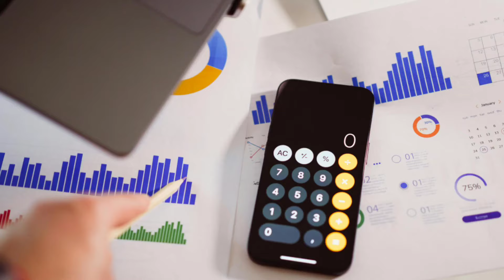Important Social Security Payment Updates: Changes Effective June for SSI, SSDI, and SSA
Welcome back to the channel! Today, I have exciting news for Social Security beneficiaries. The Social Security Administration is introducing major changes that will increase payment amounts and improve benefit accessibility for many recipients. This historic development could provide much-needed financial relief.

Starting September 30th, SSI benefit levels will increase, and the definition of a public assistance family will be updated to include households receiving supplemental food assistance or quick payouts. This change means more people will qualify for SSI and current recipients may receive larger payments. Additionally, rental assistance and food aid will no longer negatively impact SSI benefits.

These updates aim to provide greater equity and support to low-income households. Stay informed!